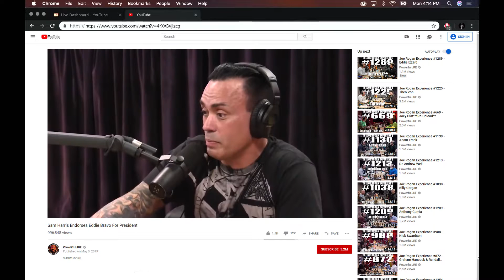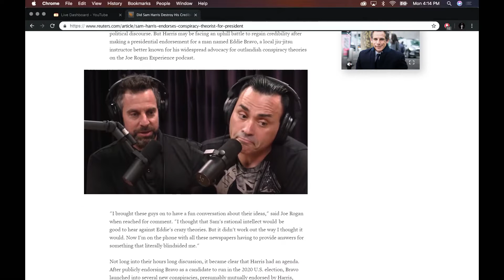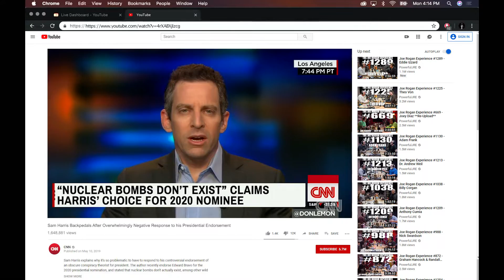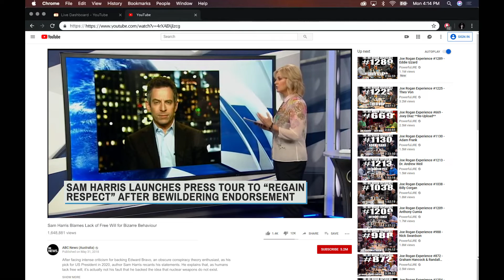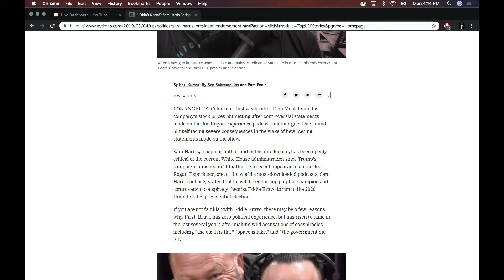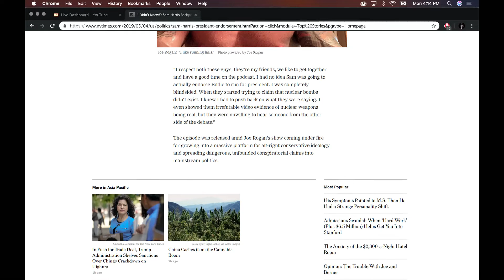Sam Harris Apologizes For Endorsing Eddie Bravo for President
The death knell of cancel culture has come for Sam Harris, who returns to the Joe Rogan Experience podcast to recant his endorsement of Eddie Bravo for president and the controversial statements made on his previous appearance.